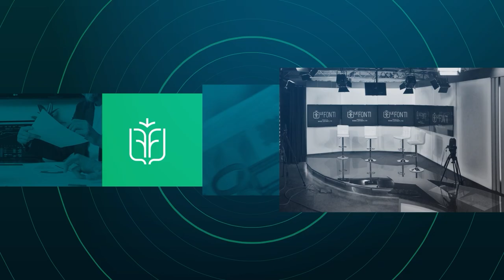SETTIMANA CORTA, ORARIO RIDOTTO E RENDIMENTO: CONCILIARE ESIGENZE DI AZIENDE E LAVORATORI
La settimana corta è uno dei temi caldi del momento nel mondo del lavoro e rientra nel grande dibattito delle nuove forme di organizzazione .

In Italia, siamo ancora in fase di sperimentazione, mentre in altri Paesi come la Gran Bretagna, il Giappone, i Paesi scandinavi lavorare un giorno in meno alla settimana è già realtà e i primi risultati sembrerebbero positivi : la settimana corta produrrebbe l'aumento del benessere dei lavoratori, senza incidere negativamente sulla produttività .

Ma ci sono solo luci o esiste anche qualche aspetto negativo? E soprattutto l'Italia, paese tendenzialmente conservatore quando si tratta di accogliere innovazioni di questo genere, è pronta al cambiamento ?

Ne abbiamo parlato con l'Avv. Luca Failla, managing partner dello studio Legale Failla & Partners.